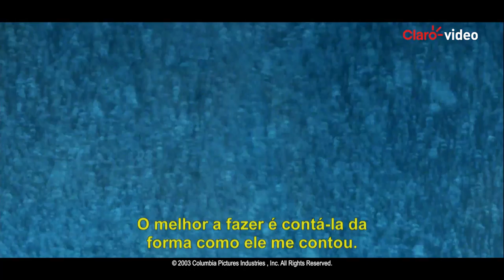Filme | Peixe Grande e Suas Histórias Maravilhosas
Depois de dez anos, Will regressa à casa do pai, um grande contador de histórias que se encontra em delicado estado de saúde. Por meio de seus fantásticos relatos, Will redescobre o pai e faz as pazes com ele e consigo mesmo.